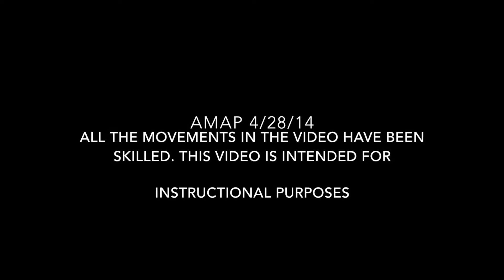AMAP 4.28.14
ALL THE MOVEMENTS IN THE VIDEO HAVE BEEN SKILLED. THIS VIDEO IS INTENDED FOR INSTRUCTIONAL PURPOSES